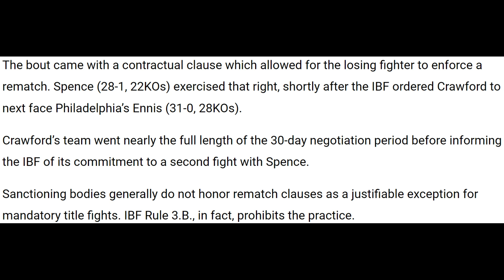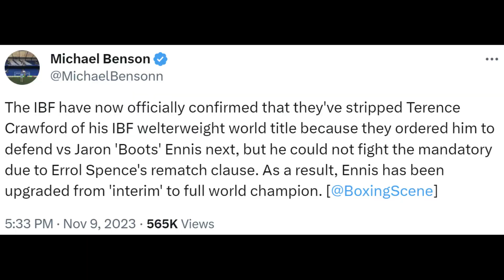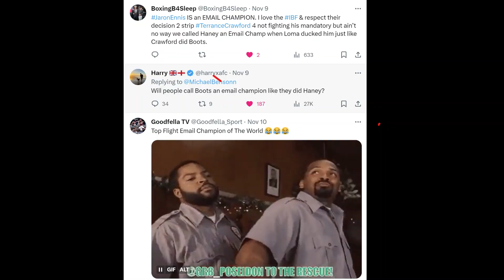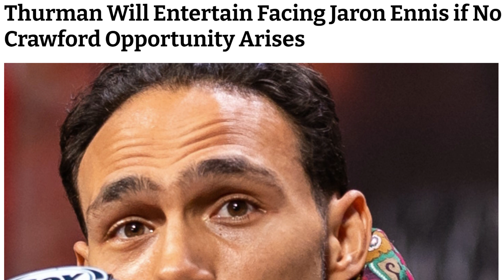Jaron Ennis NEW IBF CHAMPION AND Terence Crawford STRIPPED!